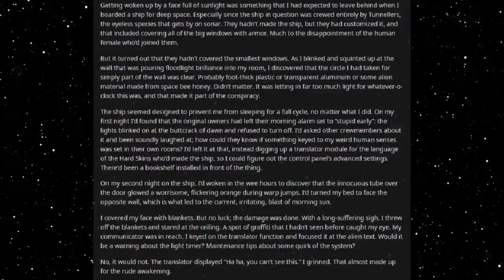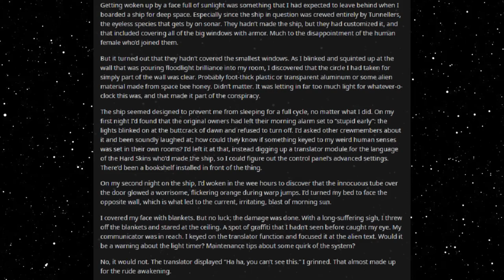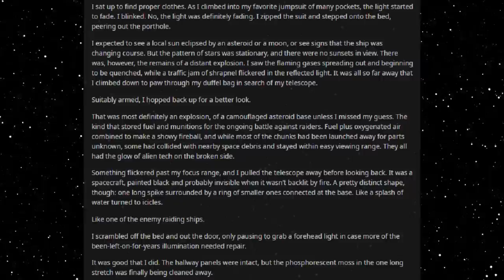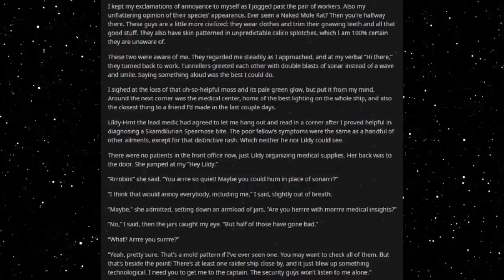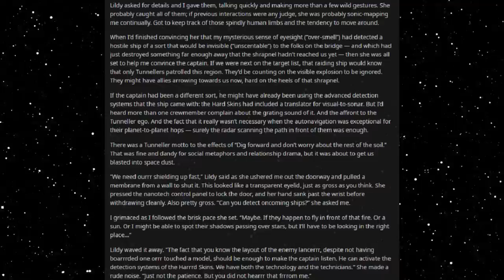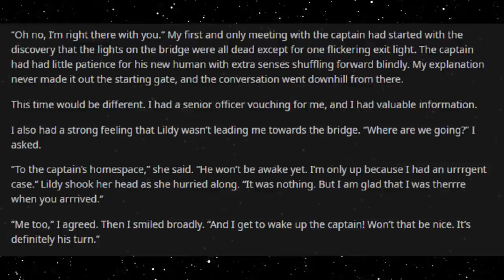Best HFY Reddit Stories: Mystical Human Senses (r/HFY)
And how they can help!

An original story written, and granted permission to narrate by u/MarlynnOfMany

Current Patreons:
Roger Dial
J. Howard
Samuel king
Nathan Riek
Mezec
Nikolous Rice
Jeffery Needham
Dwavenminer
Daddy Jesus
Green Blaster07
Warutteri
Nick Hatley
John Etgar
Luis Medina
Adam Drawdy
James Erb
Evan Summers
pedro batista cepeda
Daniel Gartin
Jeromy Carmickle
Jeffrey hedlund
RUBEN
Tanner Ryan Jollet
Dan Chadwick
Dionysus
Jason Pearson
Wolflet
John J Riggan
Joel Nikula
Daq Britton
Erick Jaquez
Elitedrone
Weston Simmons
Mario Colon
Stephen Dower
Jonas GrundstrÃ¶m
Joey Bates
Brennan Robertson
michael lee
laurine manigat
Elim Tevir
Alexander Michael Fraser
Micky
Thee_ Number_Six
Raymond Demara
Christopher Heredia
Maze Zy
David Arva
Logan Herron
John Weaver
Malovich
Silvan Fricker
Mr. Karlsson
Manuel Garcia Soto
Jonathon Chasteler
KazuniTheAvali
Cloodden
genomephilanthropist
boone stover
Dustin Tijerina
Thobias Ã¥man
Nicholas Johnson
C Fern
TheBadassForunnerElite
oliver Pettersson
John Arians
eistee9683 .
SCP-49730
Jeff Kaiser
Alex Corl
Jess Hobart
Purple Magi
Matthew
william
Mr. NoNameA2601
Vengrov
Andre Tolmich
Dexxuleed
Ross Warden
Jason
Blighty
saber154
Cameron
Felipe Agudelo
juan ruvalcaba
Davin Smith
chaoticPopo
Possibly Here For Plot
Sapient_table
Vanopolis
Trey Hull
MÄ«onikoi
chzoe warford
Andrid9
daniel john gerhart
Mr.Monical
Kimball Boyd
but span
Shaun Jacobs
Enterprise
Tradainian
Quakes
Peter Crane
daniel mayo
Adrian IwaÅ„ski
Joshua brown
Dopamine Coma
Carl
Rusty Shackleford
Logan Jacobsen
Tech Priest Toaster
Thirteenth Angel
James Gregory
OyBoy413
Drakos
chaosdays
john
Yahsho Jinn
Chris Hogg
JordKriger
Nathaniel Krauss
Namel909
Devara Saira
Sturlaugur Arnar Kristinsson
Michael Morse
Nick Devor
Mitchell Taylor
PATRICK JAN JOSUA DAVIDSEN
Imp erishable
dioriteigneous
NightVision
Nathan west
matthew baker
Danger N00dle
DragenDragoon
Corbin Mcneill
nick davie
OTTO DBS Gaming
Danial Zujkowski
Dalmenuis
Tyler Bremer
eyes downfield
king vice
Barrage balloon
Roy Nicolaysen
Merlin Morgan
DebautcheryDecanter
julekule
Dragonking
Jonathan Torrez
Riokan
Juliano De Luca
Brice Abbott
Arin Storm
Logan Kuhlman
CLOROX D VIKING
Wln424
Viridity one
ShadaePrajschet
jordan simmons
Joey
iamblt
some wierd guy
Chandler Riley
Thomas Panis
John Meek
turnip hunter
Jarrett Campos
shadow sword001
joshua stone
Jim Flint
koollman
Dank Matter
Alex Farmer